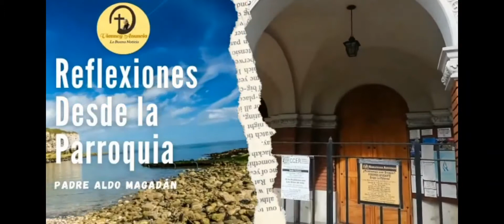Reflexiones desde la Parroquia: La vanagloria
Dentro del ámbito religioso, se habla mucho de la vanagloria, ya que se considera que la persona que continuamente destaca sus virtudes, sus acciones y posesiones frente a los demás está cometiendo un ataque a los valores. Se considera que pasa a ser alguien que no es humilde